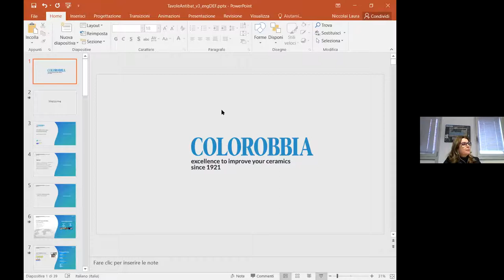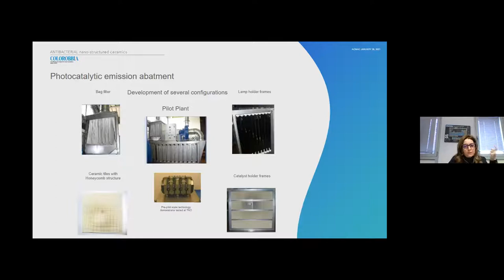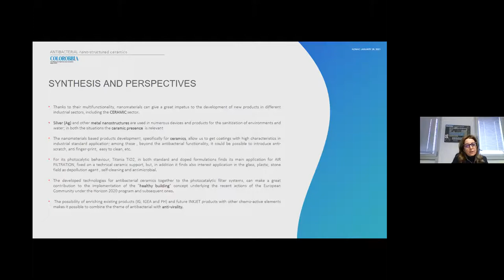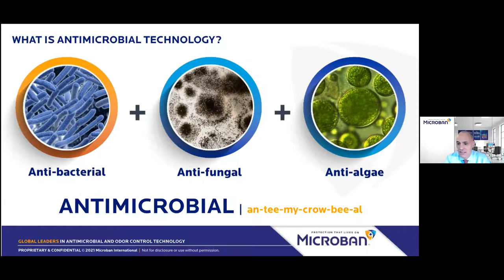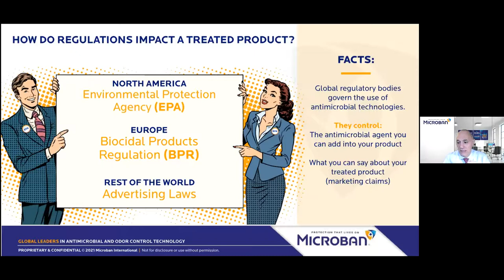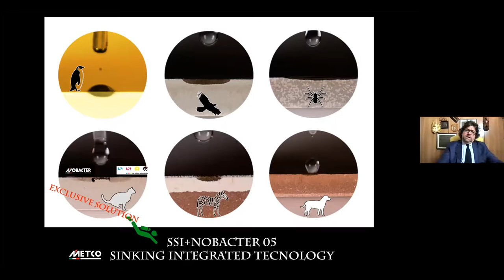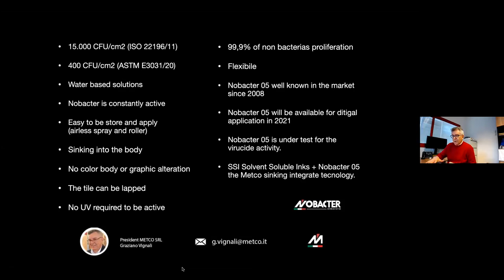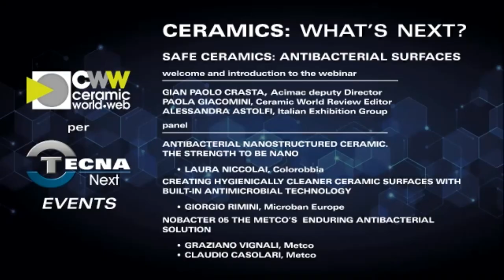Ceramics: What’s next? Safe Ceramics: Antibacterial surfaces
The webinar focuses on the most recent and innovative technologies for the production of ceramic tiles and slabs with antibacterial functions, materials that are experiencing a strong increase in demand.

Main speakers: Laura Niccolai (Colorobbia), Giorgio Rimini (Microban Europe), Claudio Casolari and Graziano Vignali (Metco).